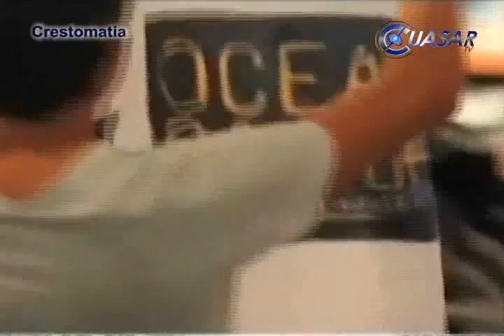Noticias de Michoacán, CuasarTv 16 de Noviembre del 2013